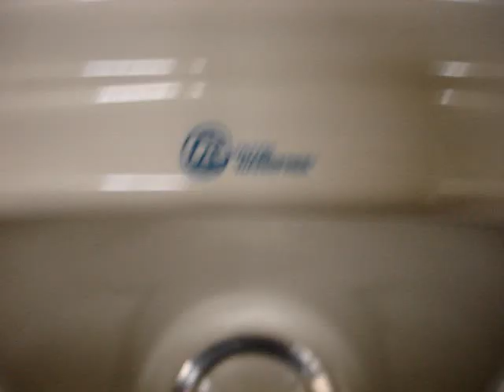Peeing in a waterless urinal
Peeing in a waterless urinal saves water